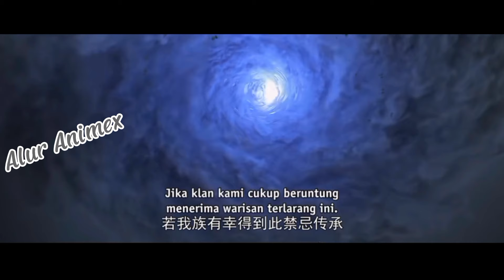Perfect World Episode 231 Bagian 3 | Kekalahan Telak Master Sekte Istana Abadi Perunggu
Untuk setiap episode ini hanyalah versi novel, mungkin sedikit berbeda di Donghuanya.

🔥 Pembimbing (greatly respected) :

Dewa Willow ~

Qi Daolin ~

Meng Tianzheng ~

Penguasa zona terlarang!

🔥 Junior yang memberikan bantuan kepada Huang:

• Ye Fan ~ Mc Shrouding the Heavens yang memiliki tubuh suci kehancuran kuno paling kuat dalam sejarah, dia mencapai red dust immortall (debu merah abadi) dan mengirim Qouldron Qi All-mother untuk menemukan Shi Hao.

• Ruthles Emperor ~ Pemandu Ye Fan yang menemukan sungai panjang waktu untuk menyelamatkan Shi Hao, dan memiliki sebab dan akibat yang besar dengan Shi Hao.

• Ye Qingxiang ~ Cucu Ye Fan, yang sangat percaya diri, dan memiliki status tinggi!

🔥  Pencapaian Luar Biasa Shi Hao/Huang:

Membantai 7 Dewa

Mendirikan Istana Pengadilan Kekaisaran

Mendirikan Kayangan

Menciptakan Sistem Kultivasi sendiri dan digunakan di Shrouding the Heavens

Menenangkan Dunia Asing

Membunuh Kaisar Abadi Mayat

Menenenangkan kegelapan

Menciptakan Dunia Sempurna

🔥 Metode/Teknik Ciptaan Sendiri Shi Hao /Huang:

• Menggunakan Tubuh Sebagai Benih ~ Metode kultivasi sekarang digunakan Ye Fan dan di Shrouding the Heavens!

• Hukum Transfigurasi dan Realisasi Diri ~ Metode setetes darah untuk memanggil Kultivator Masa Depan!

• Guntur Dao Empat Ektrim Mutlak ~ Metode mengubah guntur sendiri menjadi emas, kayu, api, dan tanah!

• Semesta Seruling ~ Metode Hukum Ruang!

• Seni Saber Grass Extinction ~ Teknik gabungan dari niat pedang rumput dengan immortall scripture!

• Lonceng Zaman ~ Teknik waktu controller!

• Seni pedang Desolate ~ Sublimasi dari seluruh teknik pedang!

• Menggenggam pedang untuk membunuh ~ Tutor pedang yang bisa membelah Zaman!

🔥 Harta Antik :

Lapisan Pertama Peti Mati Perunggu Gen ke-3

Prototipe Pedang Great Luo

Batu Mistik

True Primordial Bab versi lengkap

Tungku Tulang dari True Primordial Record tentang Transendensi

Api Peti Mati Perunggu Ketiga

Elixir Awaken

Mentahan Sembilan Warna

Kotak Kayu Busuk

Kolam Hukum dan Pedang Pemusnah Kaisar

🔥 Kultivasi Perfect World!

• Tranformasi Darah ~ Mengangkat 180k kati

• Heavenly Passage ~ Hidup dari ambang pintu kematian dan dibentuk kembali di Alam Rahasia Yuantian.

• Tranformasi Roh ~ Tranformasi senyawa sinar matahari

• Pola Prasasti ~ Mengukir true primordial record di dalam tubuh

• Penghimpunan Formasi ~  mengukir peta semua roh di dalam tubuh

• Venerable ~ memakan pil nirvana kecil, lalu dibentuk kembali di alam rahasia Yuantian

🔥 Alam atas:

• Alam Api Ilahi (Divine Flame Realm) ~ Memurnikan Tiga Ribu Api Dao dengan bantuan, Peti mati gen ke-3

• Dewa Sejati (True God Realm) ~ Melewati malapetaka guntur dengan metode Dewa Willow

• Pengorbanan Suci (Holy Sacrifice) mengubah roh surgawi menjadi Bunga Dao di Pertempuran Tiga Ribu Negara

• Dewa Surgawi (Heavenly Deity) ~ Membentuk Dao Besar dari Tiga Bunga

• Void Dao ~ Menggunakan Tubuh Sebagai Benih

• Memutuskan Diri (Self-Severing) ~ Memimpin malapetaka di samping jurang guntur dan melewati ribuan malapetaka guntur

• Melarikan Diri (Self-Release) ~ mematahkan kutukan abadi

• Supreme Being (yang maha tinggi) ~ Menggunakan Sistem Kultivasi Alam Rahasia (Shrouding the Heavens)

• Immortall (Keabadian Sejati) ~ Bertarung melawan diri sendiri di prasasti emas abadi dalam kehampaan

• Immortall King (Raja Abadi)~ Menghadapi situasi pembunuhan raja abadi, melintasi malapetaka kematian, sepuluh segel reinkarnasi disatukan, lima Alam Rahasia disublimasikan.

• Qaushi Immortall Emperor (Kaisar Setengah Abadi) ~ Menggunakan Sistem Kultivasi Alam Rahasia

• Immortall Emperor (Kaisar Abadi) ~ Tubuhnya berubah menjadi hujan ratusan juta darah, memercik selama ribuan tahun, mengalami penyempurnaan ruang dan waktu yang tak terhitung jumlahnya.

perfect world,

perfect world alur cerita

wan mei shi jie episode 227,

wan mei shi jie episode 228,

wan mei shi jie episode 229,

wan mei shi jie episode 230,

perfect world episode 231 sub indo,

perfect world episode 232 sub indo,

perfect world episode 233 sub indo,

perfect world episode 234 sub indo,

perfect world episode 235 sub indo,

perfect world episode 236 sub indo,

perfect world episode 225 sub indo,

perfect world episode 226 sub indo,